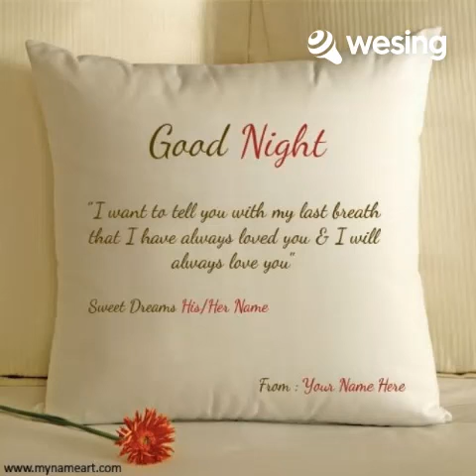ตลอดเวลา